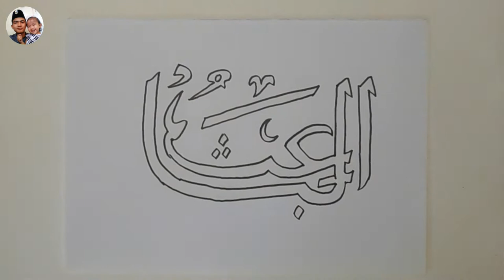KALIGRAFI ASMAUL HUSNA AL-BAITS (MAHA MEMBANGKITKAN)